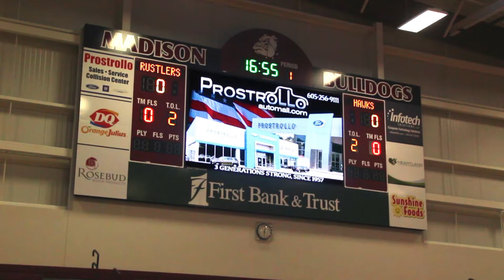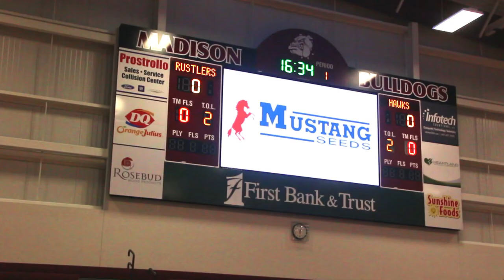Madison High School Project Highlight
Don’t leave sponsorship money on the table—let us help your school reach its full potential for fundraising.  Learn how Bud Postma, a former athletic director, raised money with the help of Daktronics Sports Marketing (DSM) to fund Madison High School’s video display and scoring system.

Buying a display on a budget can be intimidating, but it doesn’t have to be. With DSM, your dream display can come a reality thanks to sponsorships. Daktronics works every day with hundreds of schools and universities around the country to set up plans that will not only ensure you achieve their sponsorship goals quickly, but also produce a memorable game day for both fans and student athletes.